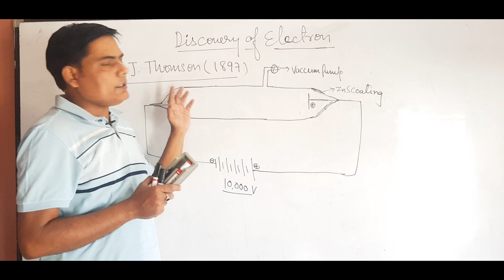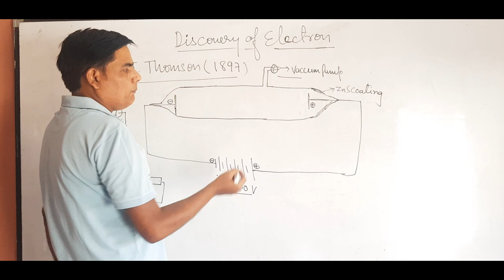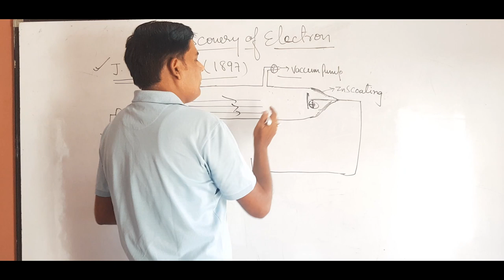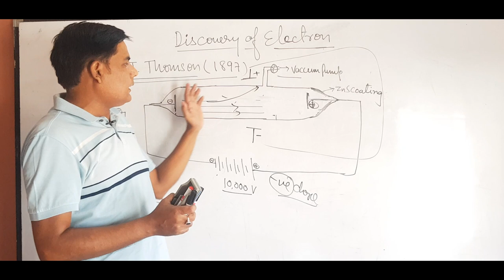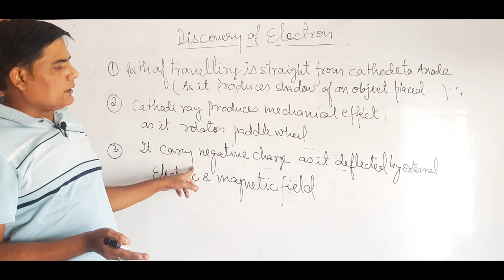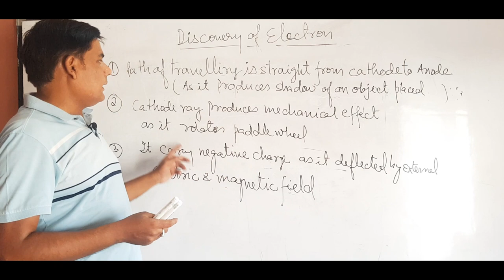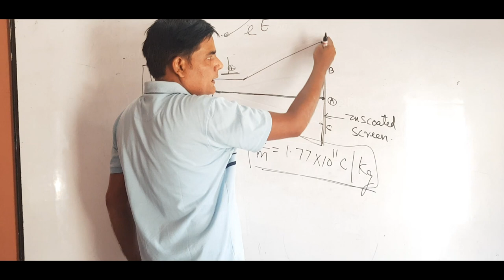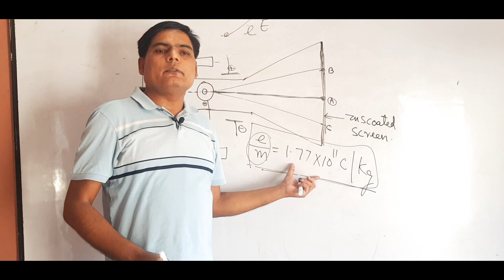Discovery of Electron| Atomic Structure Lecture 2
The discovery of electrons by Joseph Thomson was closely tied with the experimental and theoretical research of cathode rays for decades by many physicists. While studying electrical conductivity in rarefied gases in 1859, the German physicist Julius Plücker observed that the phosphorescent light, which was caused by radiation emitted from the cathode, appeared at the tube wall near the cathode, and the region of the phosphorescent light could be moved by application of a magnetic field. In 1869, Plucker's student Johann Wilhelm Hittorf found that a solid body placed in between the cathode and the phosphorescence would cast a shadow upon the phosphorescent region of the tube. Hittorf inferred that there are straight rays emitted from the cathode and that the phosphorescence was caused by the rays striking the tube walls. In 1876, the German physicist Eugen Goldstein showed that the rays were emitted perpendicular to the cathode surface, which distinguished between the rays that were emitted from the cathode and the incandescent light. Goldstein dubbed the rays cathode rays.

During the 1870s, the English chemist and physicist Sir William Crookes developed the first cathode ray tube to have a high vacuum inside. He then showed in 1874 that the cathode rays can turn a small paddle wheel when placed in their path. Therefore, he concluded that the rays carried momentum. Furthermore, by applying a magnetic field, he was able to deflect the rays, thereby demonstrating that the beam behaved as though it were negatively charged. In 1879, he proposed that these properties could be explained by regarding cathode rays as composed of negatively charged gaseous molecules in fourth state of matter in which the mean free path of the particles is so long that collisions may be ignored.

The German-born British physicist Arthur Schuster expanded upon Crookes' experiments by placing metal plates parallel to the cathode rays and applying an electric potential between the plates. The field deflected the rays toward the positively charged plate, providing further evidence that the rays carried negative charge. By measuring the amount of deflection for a given level of current, in 1890 Schuster was able to estimate the charge-to-mass ratio[c] of the ray components. However, this produced a value that was more than a thousand times greater than what was expected, so little credence was given to his calculations at the time.

In 1892 Hendrik Lorentz suggested that the mass of these particles (electrons) could be a consequence of their electric charge.

J. J. Thomson
While studying naturally fluorescing minerals in 1896, the French physicist Henri Becquerel discovered that they emitted radiation without any exposure to an external energy source. These radioactive materials became the subject of much interest by scientists, including the New Zealand physicist Ernest Rutherford who discovered they emitted particles. He designated these particles alpha and beta, on the basis of their ability to penetrate matter. In 1900, Becquerel showed that the beta rays emitted by radium could be deflected by an electric field, and that their mass-to-charge ratio was the same as for cathode rays. This evidence strengthened the view that electrons existed as components of atoms.

In 1897, the British physicist J. J. Thomson, with his colleagues John S. Townsend and H. A. Wilson, performed experiments indicating that cathode rays really were unique particles, rather than waves, atoms or molecules as was believed earlier. Thomson made good estimates of both the charge e and the mass m, finding that cathode ray particles, which he called "corpuscles," had perhaps one thousandth of the mass of the least massive ion known: hydrogen. He showed that their charge-to-mass ratio, e/m, was independent of cathode material. He further showed that the negatively charged particles produced by radioactive materials, by heated materials and by illuminated materials were universal. The name electron was adopted for these particles by the scientific community, mainly due to the advocation by G. F. Fitzgerald, J. Larmor, and H. A. Lorenz.